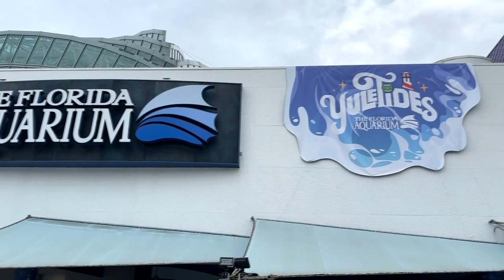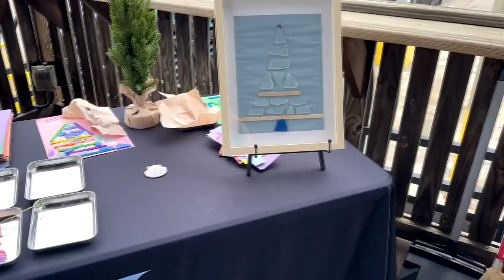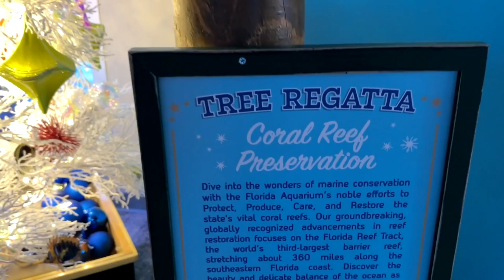Sneak Peek: Florida Aquarium YuleTides Christmas Celebration!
Dive into the holiday spirit at the Florida Aquarium YuleTides Christmas Celebration! Join us for a sneak peek at festive marine displays, sparkling lights, and holiday magic. Explore underwater-themed decorations, meet aquatic friends, and enjoy family-friendly activities that make this celebration unforgettable. Don’t miss this sea-sonal experience!

CHAPTERS:
00:00 Introduction
00:28 Overview
01:17 YuleTides Details
03:48 Attendance Info
04:02 Recap